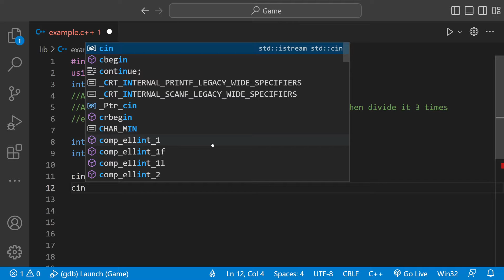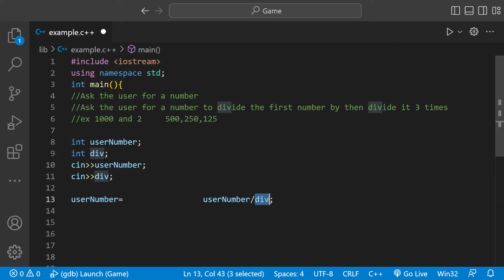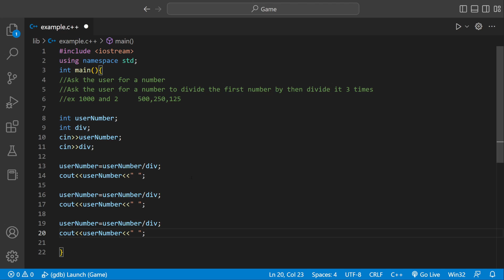Divide user input in C++ / How to Tutorial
Divide input integers
C++
Write a program using integers userNum and divNum as input, and output userNum divided by divNum three times. Note: End with a newline.

Ex: If the input is:

2000 2
the output is:

Note: In C+,+ integer division discards fractions. Ex: 6 / 4 is 1 (the 0.5 is discarded).